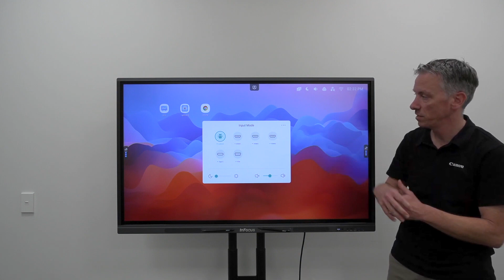Основные входы интерактивных дисплеев InFocus JTouch 10-й и 50-й серий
В видео делается обзор по основным входам дисплеев InFocus JTouch 10-й и 50-й серий и рассказывается о разных способах переключения между ними.